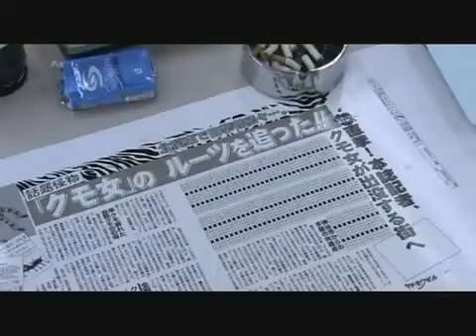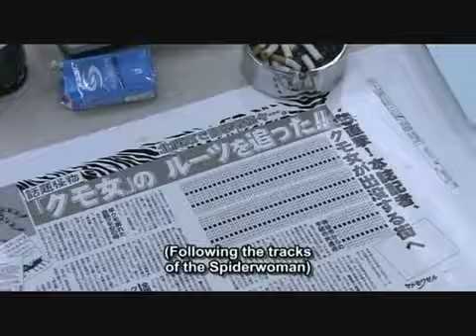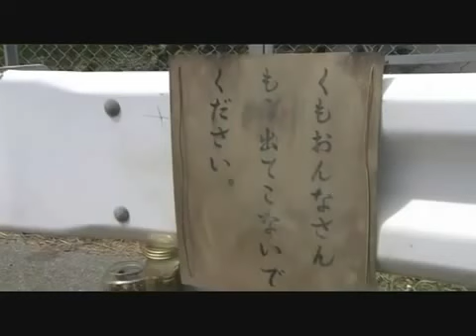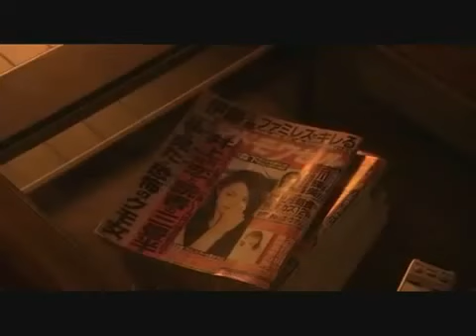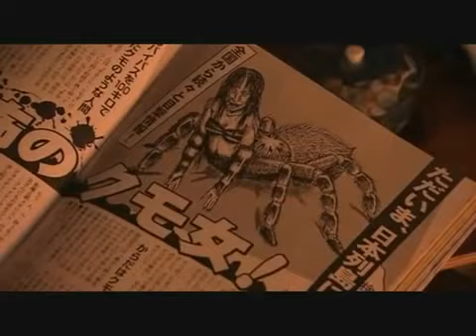Dark tales esub pt 2/4